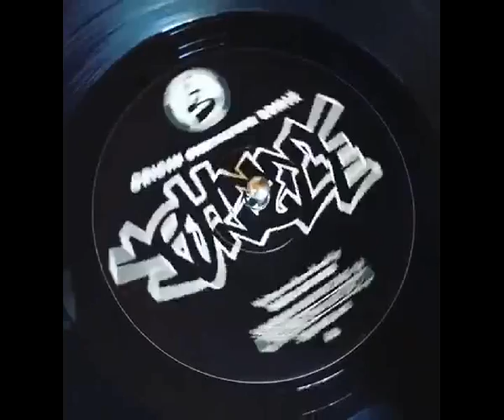Johnny jungle Johnny '94 Pascal Mix